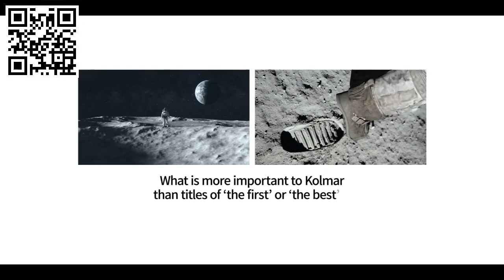KOLMAR KOREA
Kolmar Korea manufactory plant